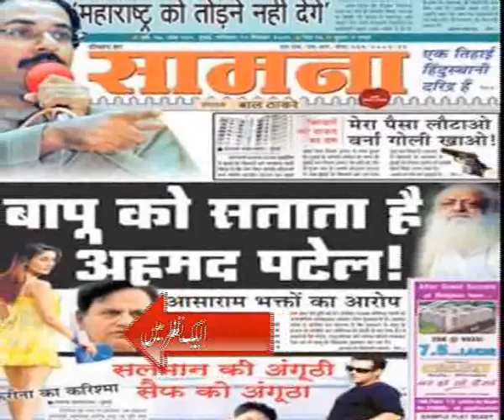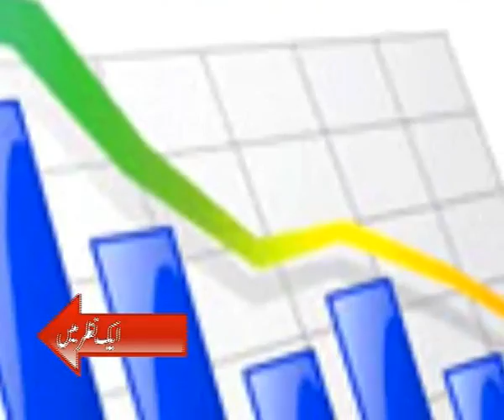Speed News 23 Feb 2015